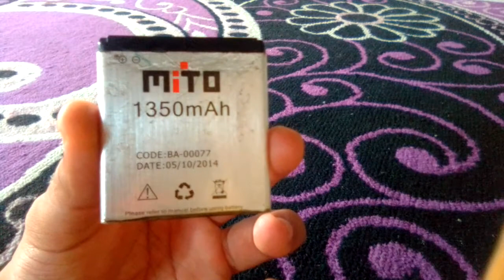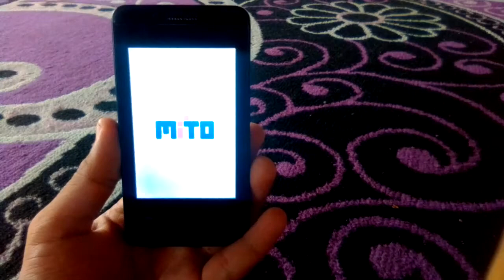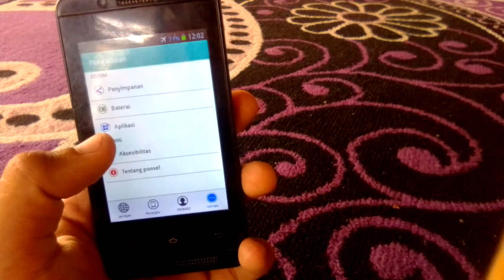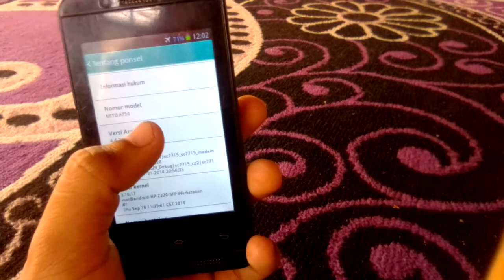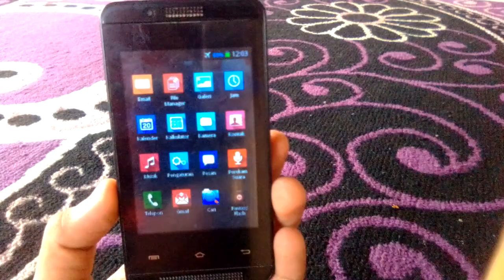Review MITO A750 Jadul Bangettt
Kali ini ZILAFA PRODUCTION akan menampilkan konten amatir tentang Video review MITO A750